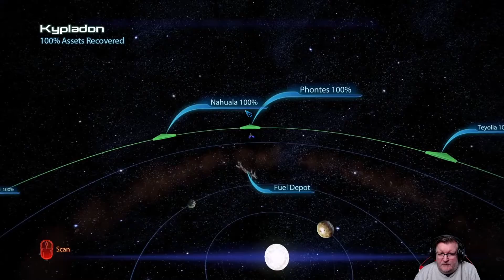Part 13 (Various missions ) of the Mass Effect 3 (PC) insanity difficulty playthrough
Part 13 of the playthrough of Mass Effect 3 Mixed Citadel Stuff, Priority:Thessa and N7: Communication Hub on insanity difficulty on the PC.